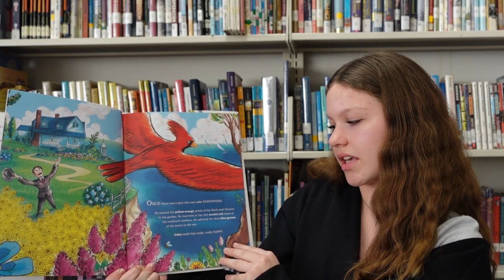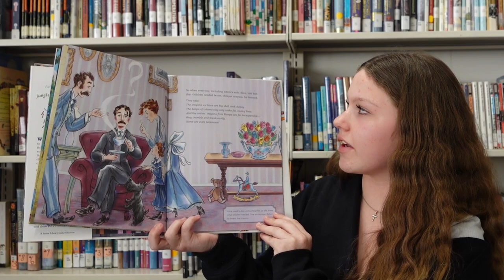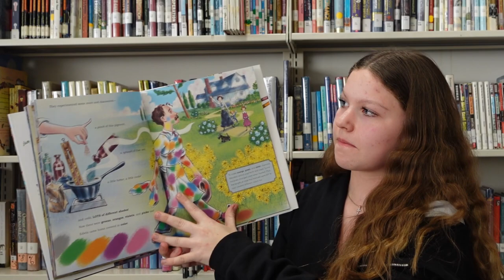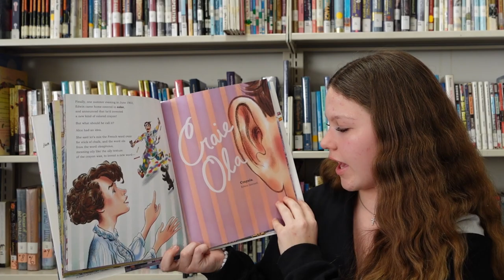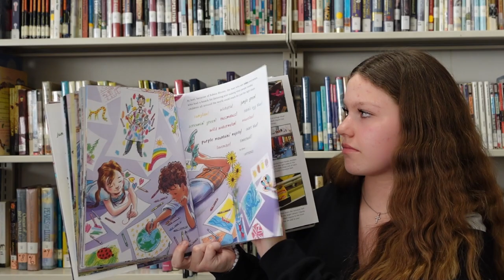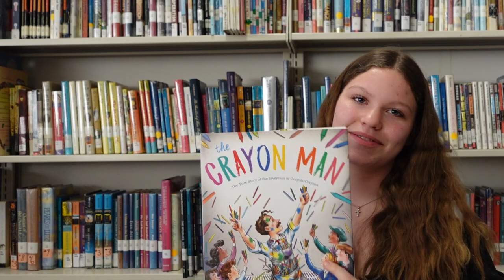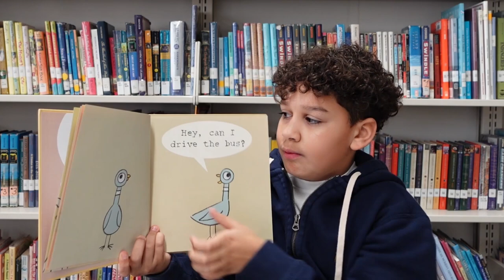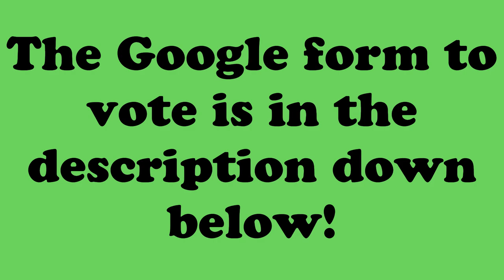TENNEY MARCH MADNESS Day 4 (Presented by the Spotlight Team)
Book Madness
Don't Let the Pigeon Drive the Bus Vs. The Crayon Man